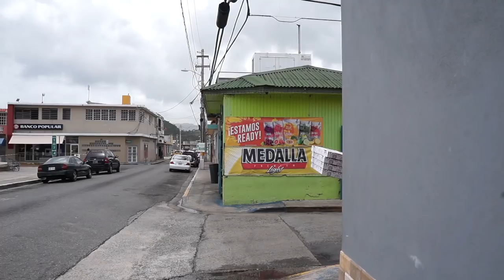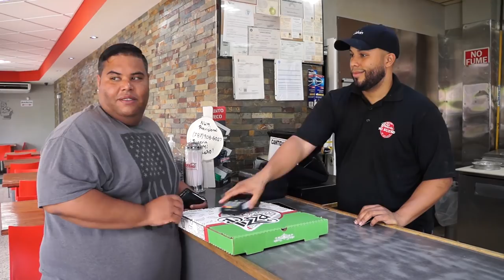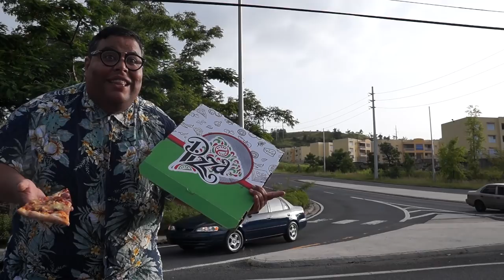TETO LLEGO BIEN LEJOS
Cheche se da una escapadita huyendo de la rutina pero especialmente de TETO, lo que Cheche no sabes que Teto no tiene limites. Disfruten de esta nueva aventura.